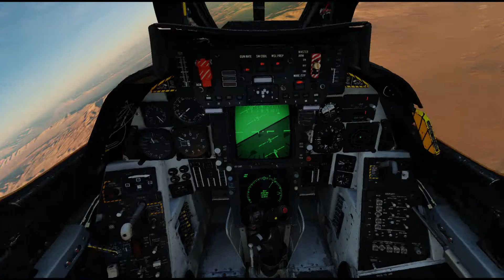DCS PIMAX 8K F-14 Test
Very first video with PIMAX 8K DCS F-14.  Just a test run.